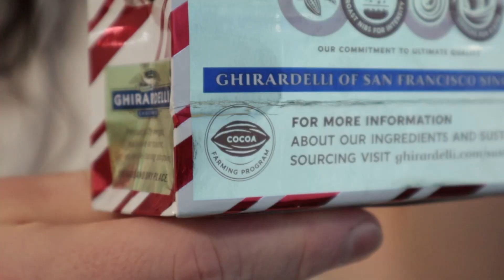Ghirardelli Peppermint Bark Review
yeah im not fixing it

Ghirardelli Chocolate Squares Peppermint Bark review